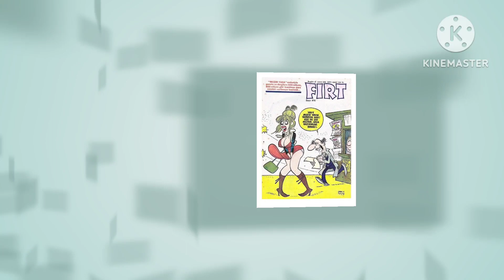🤔Top Deep Meaningful Image Video 🔥/ Sad Reality of the World 🌎